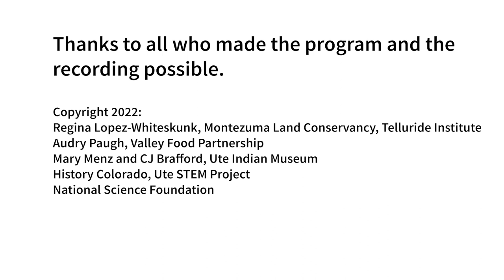Ute Ethnobotany and Land Stewardship Talk at the Ute Indian Museum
This is a recording of a talk presented on July 10, 2022 at the Ute Indian Museum in Montrose, Colorado

Learn about native plants through a tour of the Ute Ethnobotany garden led by Mary Menz, followed by a conversation with Regina Lopez-Whiteskunk on harvesting traditions, land stewardship, and how we can work together as neighbors caring for the land.

Presented by Valley Food Partnership, with support from the Telluride Institute, Montezuma Land Trust, and the National Science Foundation (Ute STEM Project Grant Number 1612311 A Study in the Integration of Western Knowledge and Native American Knowledge Bases.)